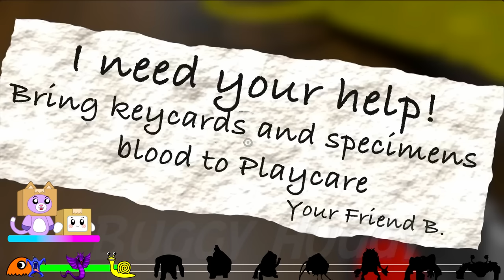GARTEN OF BANBAN 4 - ALL NEW BOSSES!? (FULL GAMEPLAY *LANKYBOX FOXY + BOXY REACTION!*)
Use star code 'LankyBox' when buying Robux to support us! INSTAGRAM